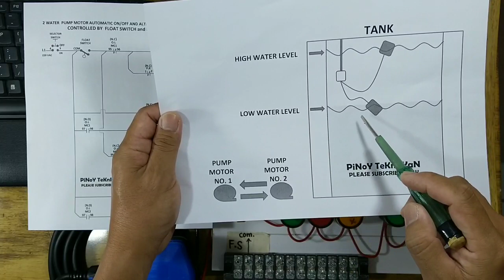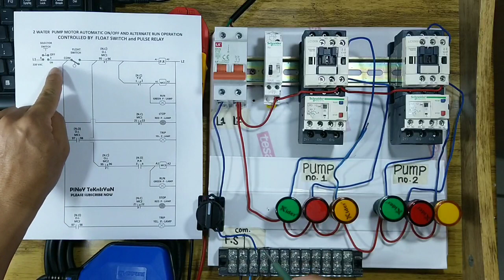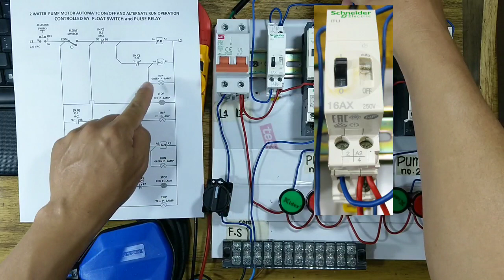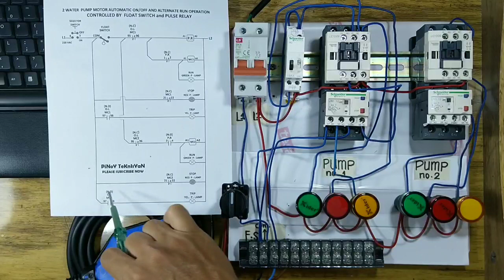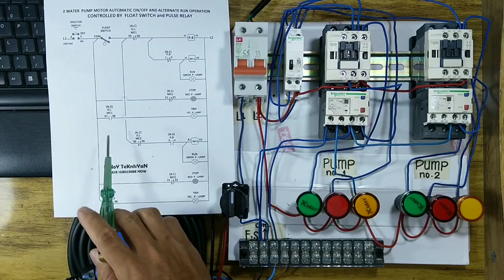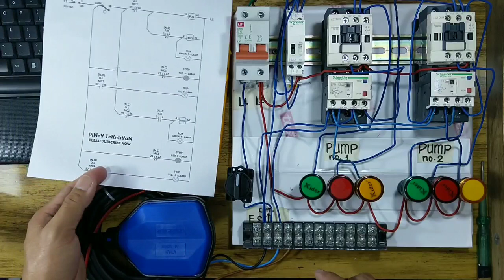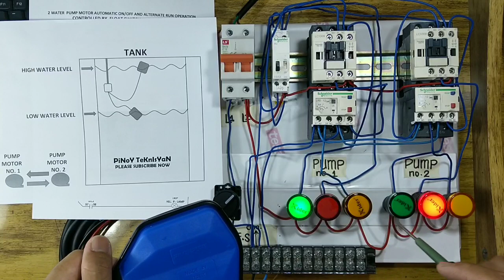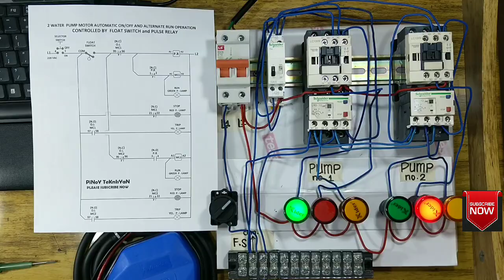DUAL PUMP MOTOR AUTOMATIC ON/OFF ALTERNATE RUN OPERATION 3 Phase version Tagalog #17 pinoy teknisyan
In this video tutorial i want to share HOW TO WIRE DUAL PUMP ALTERNATE RUN OPERATION. Thank you and Godbless.